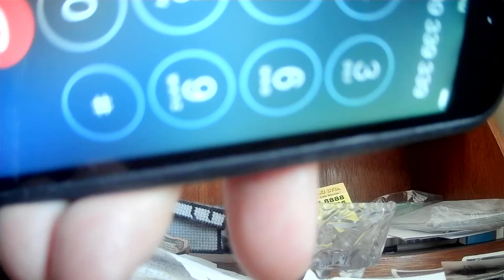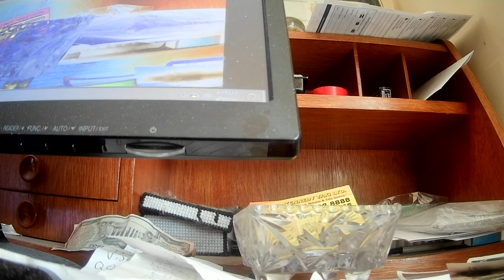Dave Mulligan stoned and drunk 9:23 AM PST Claims to be a policeman and says I raped some woman.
Dave Mulligan and his younger half brother Joe Mulligan keep leaving unwanted voicemails on my cellphone. They have been told by me and Surrey RCMP not to do so. We used to work together they were fired for incompetency, whining, fighting each other at work and throwing the freight around while spazzing out. They also sold pot on the loading dock other than working. Joe Mulligan tells ppl he is Dave's older half brother but the RCMP told me it was the other way around. Both are just over 40 balding, red faced alkies no vehicle or computer. Dave is a pudgy , sweaty nothing and neither is taller than 5 ft 6 or weighs more than 160 pounds. Both have bad backs. Gambling addicts, chronic liars, petty thieves. No friends they have known more than a year. Joe Mulligan told me he ratted out some guys he went to Centennial High School with when they all lived in Ottawa because he had to escape a pissant assault beef funny thing was he wasn't guilty of the assault his buddies messed up some drunko and the cops leaned on him knowing he was the weak pansy link.  I can't block their No Caller ID calls because my Bell plan doesn't allow that. The cops won't tell me who their carrier so I can sue them. They used to live in Burnaby and New Westminster in the 13th and Kingsway area the worst part of town. Last known to be in Edmonton. Repeatedly evicted the last 5 years for non payment of rent. Joe Mulligan was convicted of sexually molesting a woman over 65 years of age. He told me about it WTF? Who does that and talks about it at work.? Some friend of a  HA friend walked up to me and told me they were both protective custody at work. None of the Red And White truckers ever talked to them. Glad I am retired now. Joe Mulligan twice for some reason mentioned Sal Jonathan Bryce of the Hell's Angels without any prompting or the talk having anything to do with bikers or crime. The Bryce name is respected in B.C. H.A. circles and Sal Jonathan Bryce was once sentenced to 6 years for dealing cocaine here.  Their Mom never knew there who their Dads were. Both try their best to be con artists but no one trusts the slovenly morons. They admit to CERB fraud. Half hope they win the Lotto so I can sue them. Their Mom is an ugger who has problems paying rent. They have an uncle who used to exploit them as coolie labour. Sisters live in Alberta and they take turns disowning each other.  TARD CENTRAL these bogheads. Both are racist towards Blacks using the N word but will totally kiss their shoes if told to. They buy the lamest beer at the liquor store and eat garbage food. Kraft Dinner hurts their budget. Canada would be a better place with them and their Mom deceased. The picture of the two cretins was from an old FB page they no longer have any social media accounts. Why they put a Turkish flag on their pic is beyond me. They bragged about giving $20 to the Variety telethon years before useless parasites and moochers and scuz. I give thousands of dollars a year to charity and every month give some money to street ppl and the poor here in the Lower Mainland.